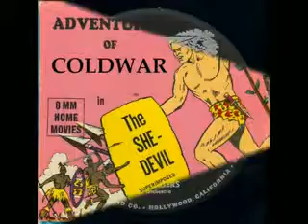Gassers - Dody Mighty - Encino 1011-A 1957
If you enjoy great group harmony music, come join us on Filetopia in the 'Pittsburgh Hits' chat. We enjoy oldies of all kinds, but especially period group harmony sounds.

Here is a mono rip of the Gassers - Dody Mighty - Encino 1011-A 1957. Great, odd group harmony sound, with banjo in backing! Hope you enjoy it - Best - CW